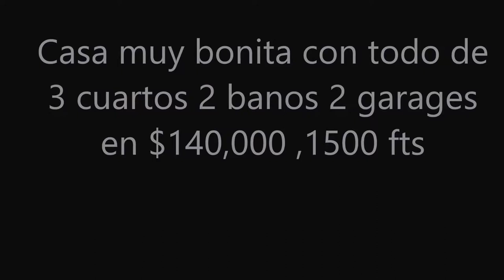CASA MUY BONITA DE 3 CUARTOS 2 BANOS 2 GARAGES 1500 FTS POR $140,000 US